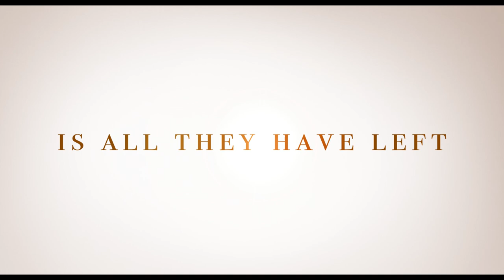A Question of Faith Official Trailer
Official Trailer to the upcoming film A Question of Faith